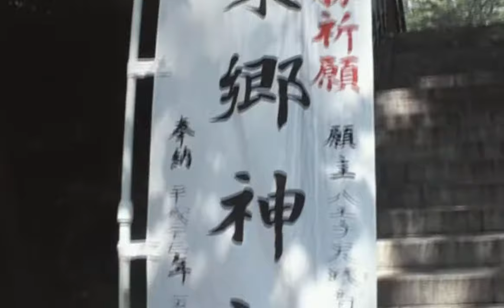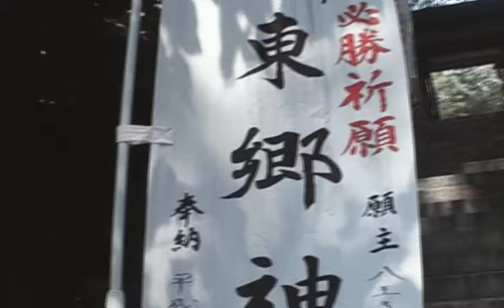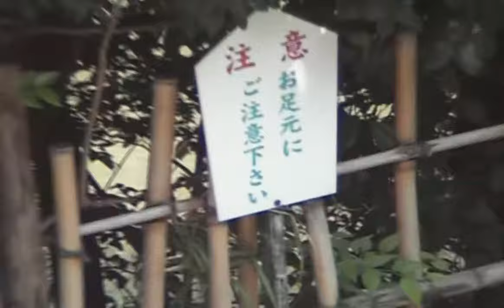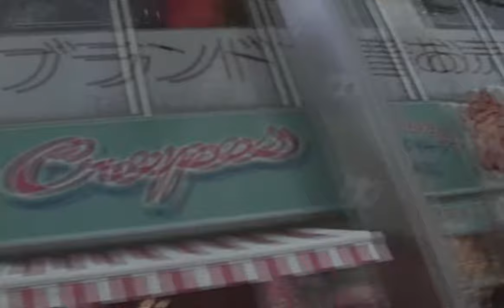OUR ADVENTURES IN JAPAN "TAKESHITA STREET"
Follow us as we explore Takeshita street in Japan. It is a staple in Japanese Pop Culture. Has some of the most unique shops in Japan, full of Anime cosplay and other great places for food &  shopping.